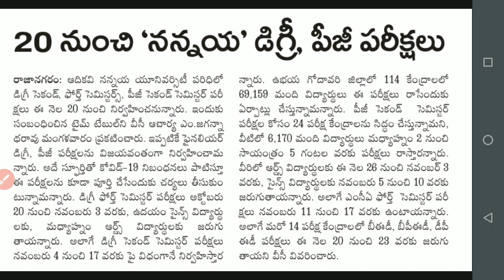Adikavi nannaya University Degree,PG two,four semesters exams Dates announced 2020|AKNU Latest News